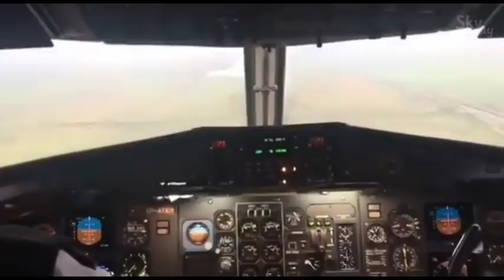Столкновение с птицей ATR-72 | ATR-72 birdstrike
Aseman airlines.